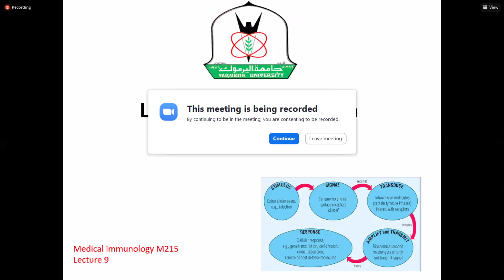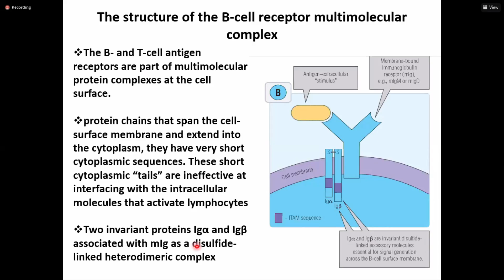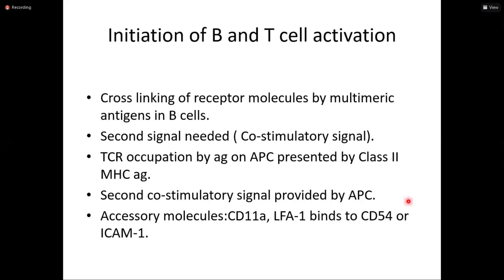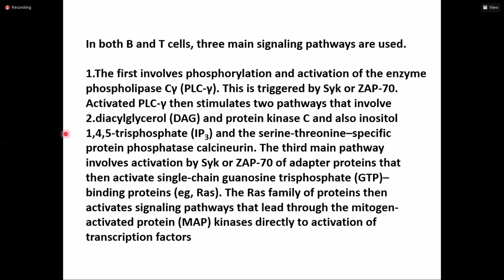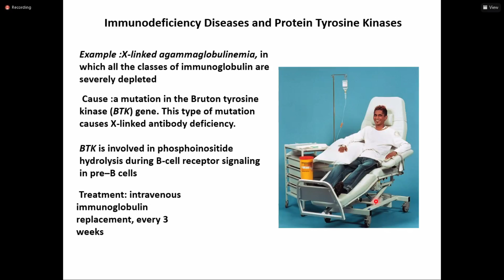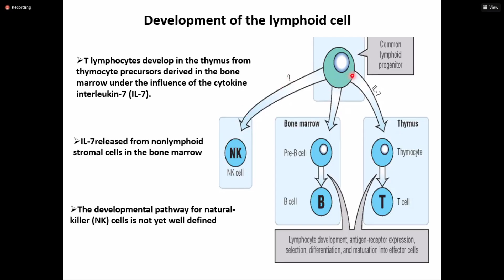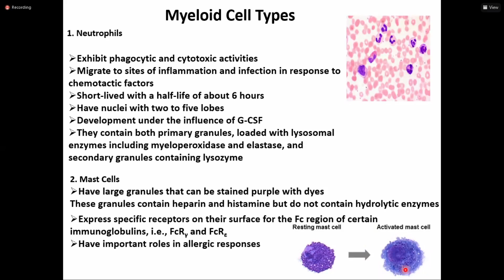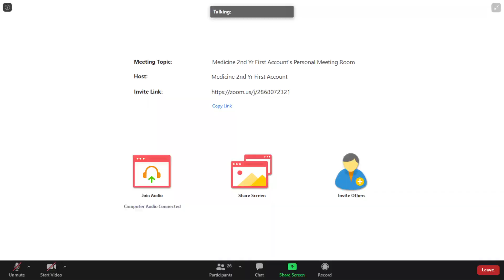Immunology_ LEC11_ABCD